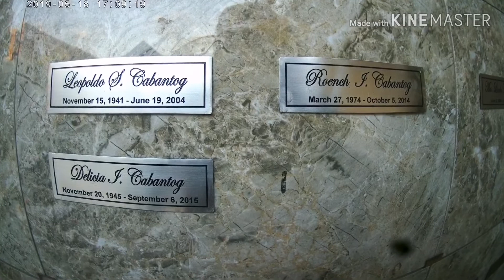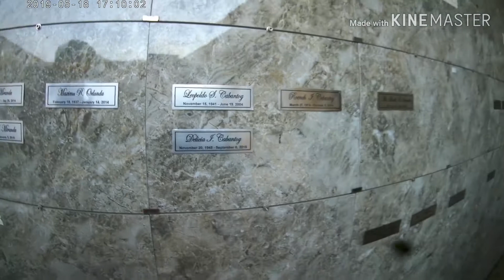Takbong Pogi Ride with paps Monski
This video is taken right after our short ride to Wawa Dam.

This is paps Monski's 1st time ride outside Marikina City using his Yamaha Aerox 155 S.

Boy Gala and I helped him all throughout.
Especially in between traffic situation.
We've also visited our good friend Enchong at the Zen Garden and Crematorium in San Mateo, Rizal

Music Credits -

1. Wonder - LAKEY INSPIRED
2. Good Morning - LAKEY INSPIRED
3. ambient - strange
4. Peaceful reflection - HookSounds
5. Cloud Level - LAKEY INSPIRED
6. Unhappy - Broken Elegance
7. 20 - urpleactus